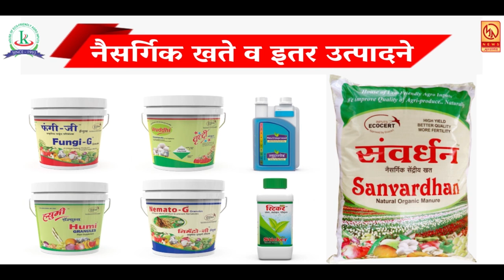झोपडपट्टी दादा कायद्या अंतर्गत सातारा पोलिसांची मोठी कारवाई ...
झोपडपट्टी दादा कायद्या अंतर्गत सातारा पोलिसांची मोठी कारवाई ...  रोजच्या ताज्या बातम्या पाहण्यासाठी आजच लाईक करा शेअर करा आणि सबस्क्राईब करा फक्त मुक्तागिरी न्यूज ... बेल आयकॉनवर क्लिक करायला विसरु नका ...  प्रतिनिधी - स्वी*निळी गव्हाळे सातारा ...